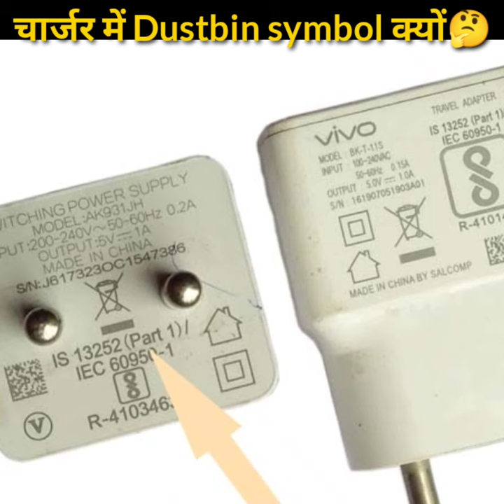Mobile charger 🔋🔌 मे Dustbin Symbol क्यों होता है